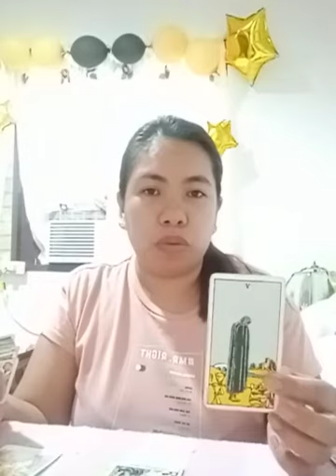Sagittarius July 2020 Tarot Reading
Mabuhay!😊 I'm an Empath , Twinflame, light worker, old soul, clairvoyance, clairaudience & Intuitive Reader from Mindanao, Philippines.